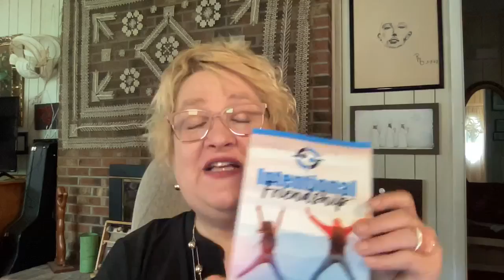Gypsies, Tramps and What? with Kris Swiatocho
Listen as Kris shares about Jeremiah 35 and how God used some nomads to help teach us the importance of being obedient versus following traditions.